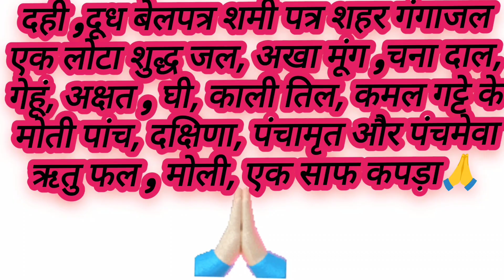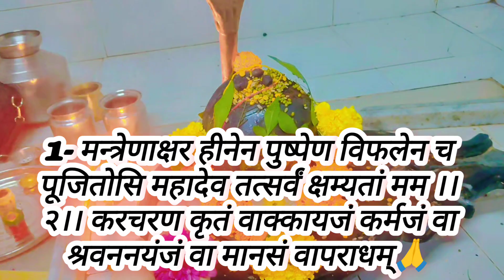सावन में कैसे करें खुद से शिव जी का अभिषेक? संपूर्ण जानकारीsanatan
सावन के महीने में बिना पंडित जी की मदद के कैसे करें शिवजी का अभिषेक किन मत्रों का करें जाप संपूर्ण जानकारी इस वीडियो में अगर वीडियो अच्छी लगी तो चैनल को लाइक शेयर एंड सब्सक्राइब करें🙏 हर हर महादेव